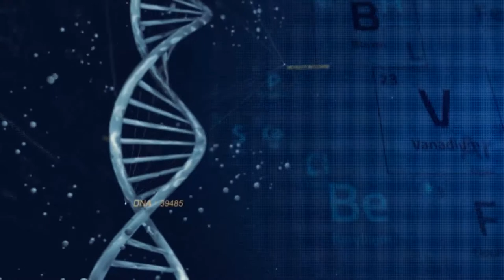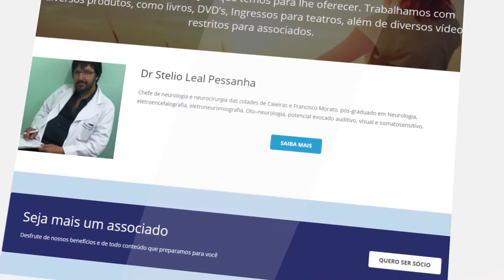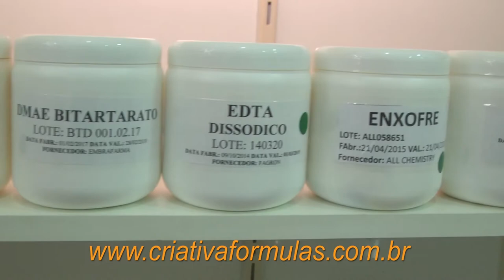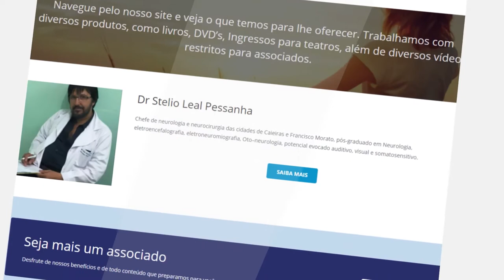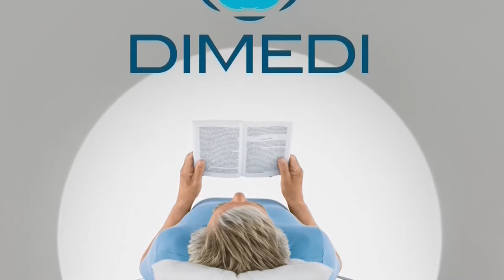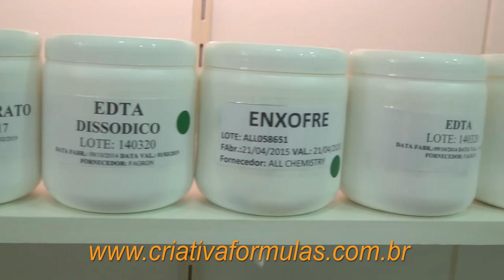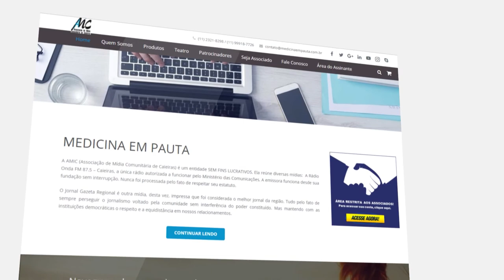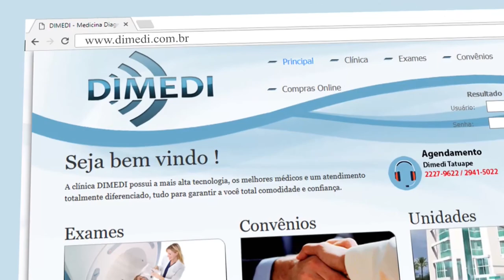Mania de Médico 17 | Dores de cabeça que preocupam, Opiniões médicas nos convênios